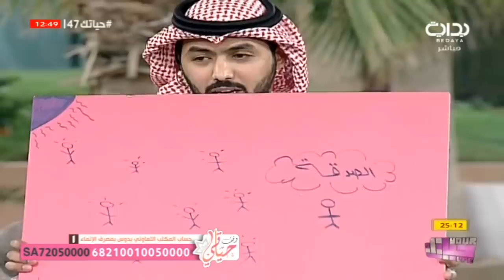حياتك47 | بروفايلك مع هاني العنزي وياسر العباس ووليد الشمري وحاتم الشهري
١٤٣٩/٧/٥ هـ - الخميس - اليوم السابع والأربعون
حياتك2